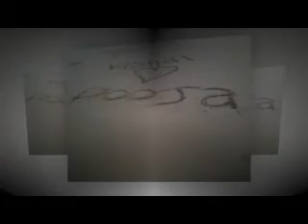ASH Morocco Stag 2014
Kenzi Europa Hotel, Agadir, Morocco 7th June 2014